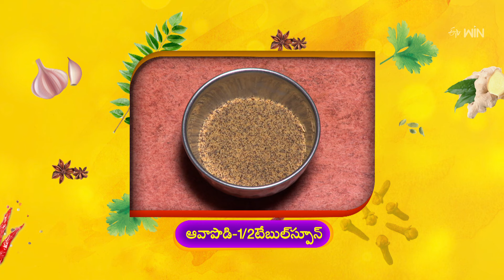Tamota Nilva Pachadi | Indian Kitchen | 23rd Jan 2024 | ETV Abhiruchi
టమాటో నిల్వ పచ్చడి - కొంచెం స్పైసీగా మరింత రుచిగా

Tomato Nilva Pachadi is a flavorsome recipe made using tomatoes, tamarind, sesame oil, fenugreek powder, cumin powder, dry red chilies, and other necessary ingredients.